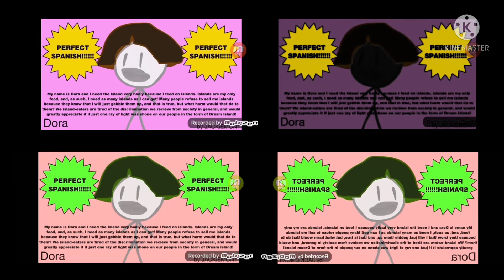4 Bfdi auditions